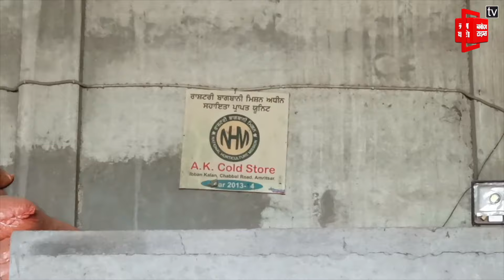ਓ ਤੇਰੀ ਦੀ...35 ਬੰਦੇ 2 ਕਰੋੜ ਦੇ ਬਦਾਮ ਤੇ ਲਾਚੀਆਂ ਲੈ ਕੇ ਹੋਗੇ ਫਰਾਰ, ਦੇਖੋ ਮੌਕੇ ਦੀਆਂ ਤਸਵੀਰਾਂ LIVE !